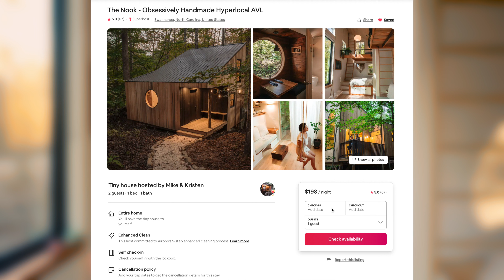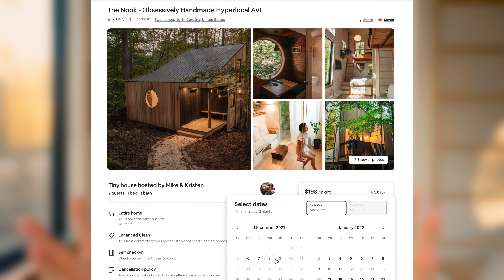The Nook - ¡Pequeña casa con 2 entrepisos y columpio interior en 37m²! | ¡Pequeña casa de Airbnb!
Hoy hacemos un recorrido por mi casita favorita, The Nook. Es una hermosa casa pequeña hecha a mano que está ubicada en North Carolina. Con solo 37m², esta pequeña casa tiene  todo! --2 entrepisos, un rincón para comer, un baño completo e incluso un columpio interior. La historia y la artesanía son realmente de primera categoría. ¡Visita The Nook! ¡También echa un vistazo a @sheltercollective, diseñaron The Nook!

el actor de doblaje - Richard Eizzi

EQUIPO DE CÁMARA
PARA LA CABAÑA

Peticiones de oración? Envíame un correo electrónico!